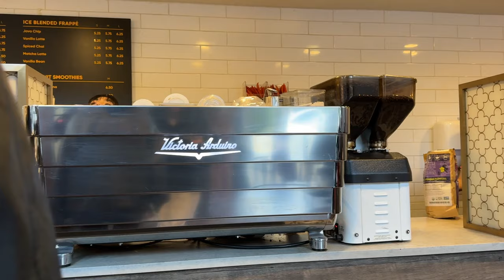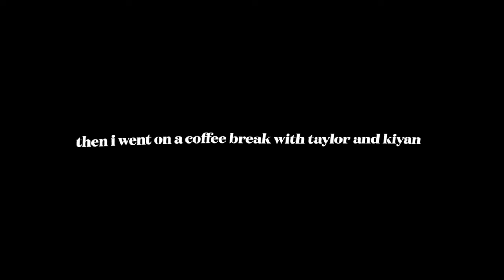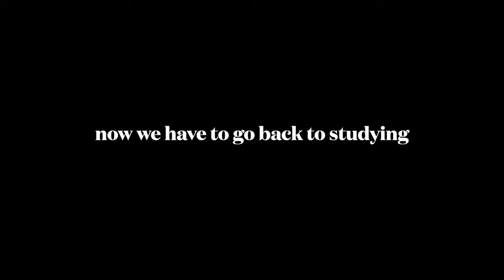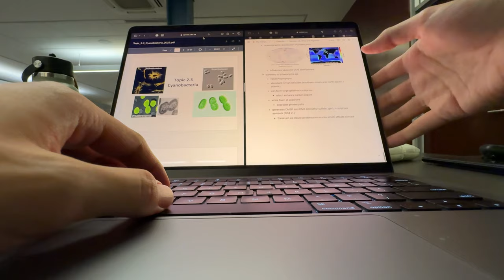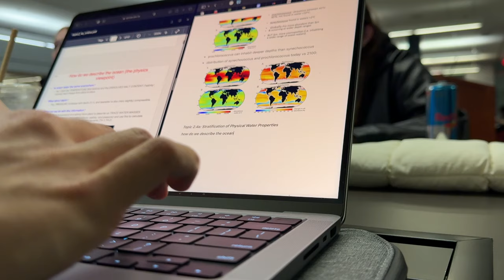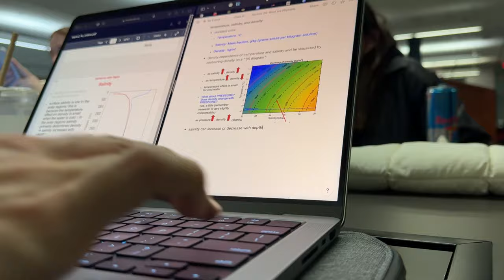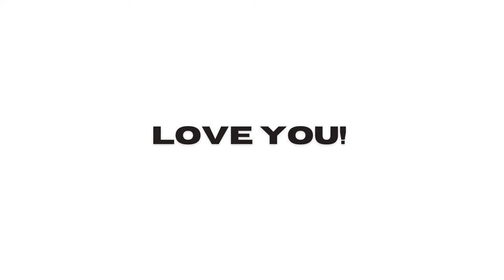ubc study with me: coffee, productive study vlog, & friends!! ☆ chadd hennig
ubc study with me!!! today is such a short and sweet lil ubc study vlog i had filmed a while back that i still wanted to share with yall :) lots more ubc vlogs and ubc day in my life videos coming SO SOON!

see ya! love ya!

LOVE UUUU

I don't claim the rights to any music used in this video.